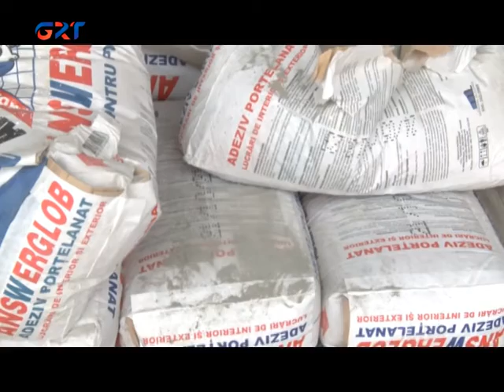DÜZÜCÜLÜK MALLARI PAALILANDILAR